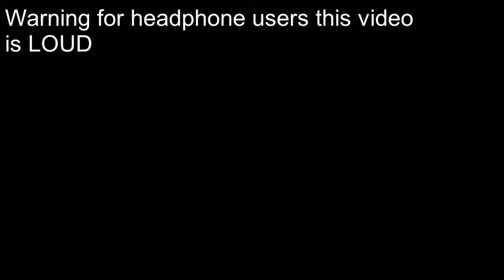Barbie Life in the DreamHouse Going to the Dogs YTP.